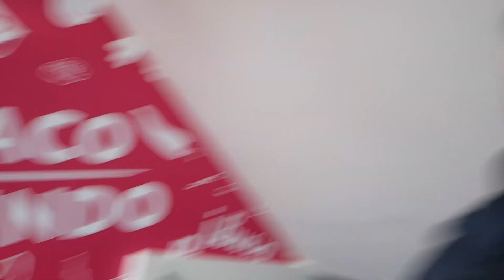Heavy legday in Amsterdam | Kyo Buter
In deze video nemen Blue en Joshua mij mee in hun legday. Ze hebben mij in deze workout tot de max gepusht. Geniet van het kijken van deze video!

There is no growth without commitment.

Kyo Buter